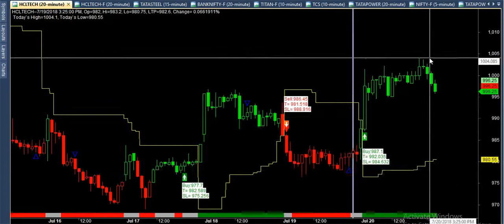hcltech best performnce last 20days 75000 profit best buy sell software amibroker in hindi